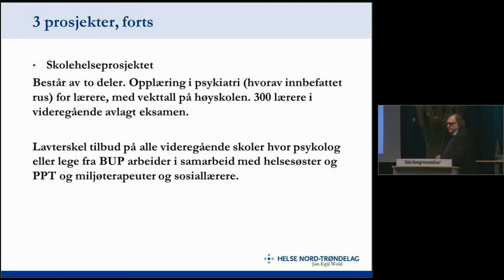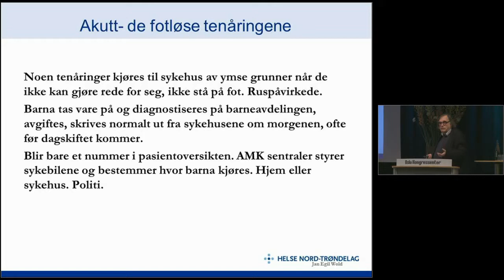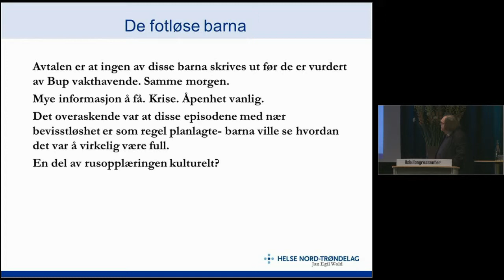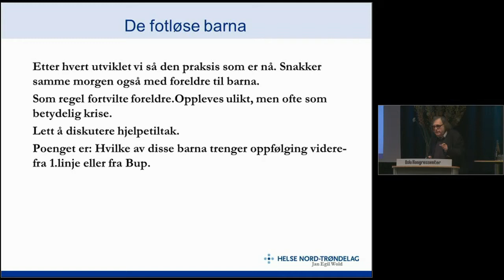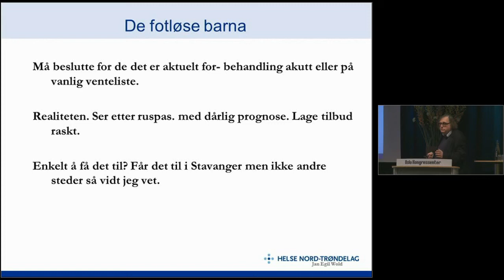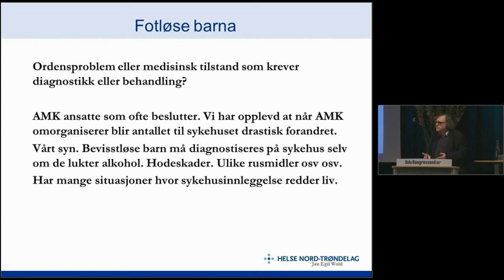Jan Egil Wold: Oppfølging av ruspåvirkede barn/ungdom som innlegges akutt på sykehus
Jan Egil Wold er avdelingsoverlege ved BUP Levanger. Han forteller her om hvordan man kan fange opp og følge opp ungdom som har det vanskelig. Et av de viktige punktene er hva som skjer på skolen, kompetansen der, og samarbeidet mellom skolen og andre hjelpeinstanser.